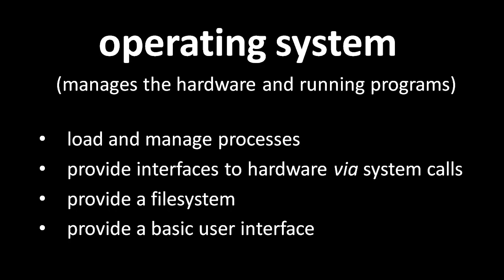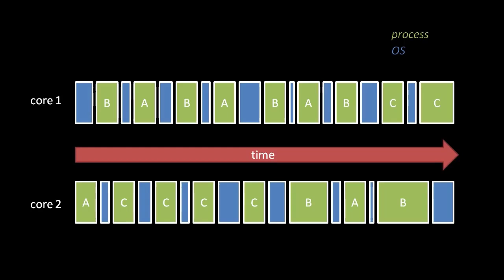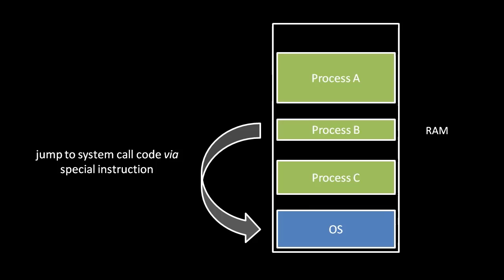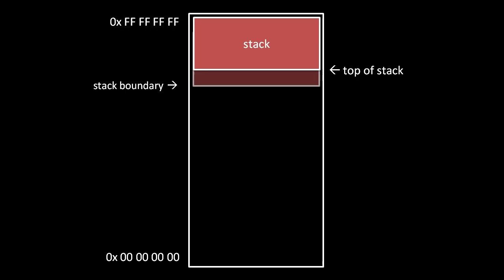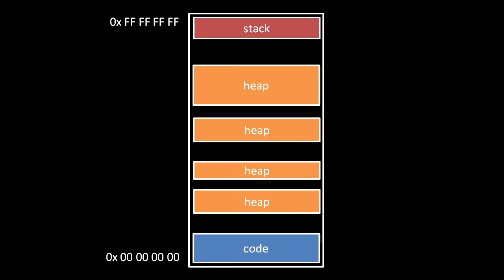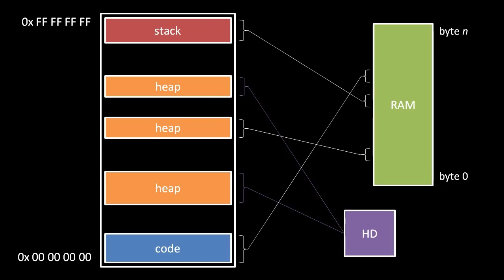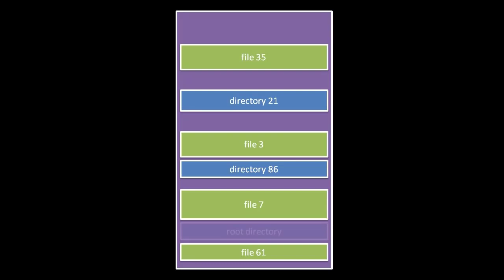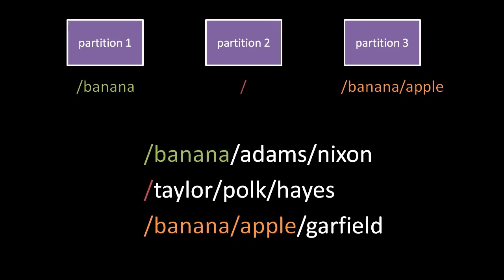Operating system for beginners Operating system basics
An operating system is system software that manages computer hardware and software resources and provides common services for computer programs. In this operating system full course you will be learning following topic in details.

          Hardware Resources

          Introduction to Operating Systems

          Disk I/O

          Disk Scheduling

          Filesystems

          CPU Features

          Kernel Architectures

          Linux Basics - Part 1

          Linux Basics - Part 2

          Interrupts and I/O

          Interrupt Controllers

          Interrupt Handling

          Memory Resources

          Kernel Memory Allocation

          Paging

          Page Tables

          Memory Protection

          Virtual Memory - Part 1

          Virtual Memory - Part 2

          Page Replacement

          Processes - Part I

          Processes - Part II

          Process Management

Operating System
Course Author: Mike Murphy